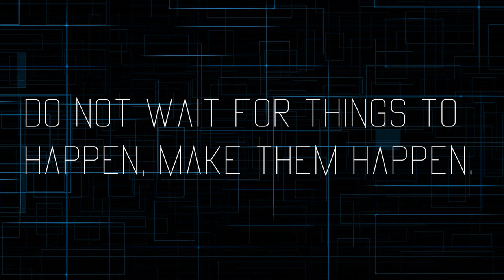ProX Clan | L.U.A.G. System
ProX Clan has a developed a new system called “L.U.A.G.” which was created to reach the desired goal of improving one’s life much easier.

Firstly, you must acquire information about whatever topic is in your interest.
After you have learned about this topic, you must gain an understanding of it.
Once you understand the chosen topic, you must adapt yourself based on your newfound knowledge.
And lastly, after you’ve changed your former self, you can grow as a person.